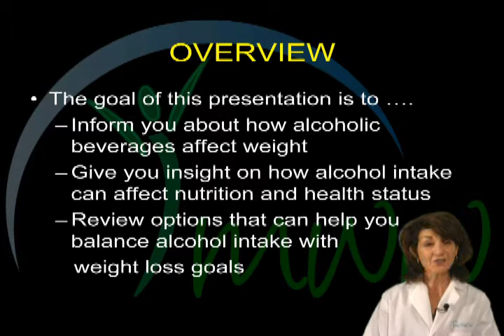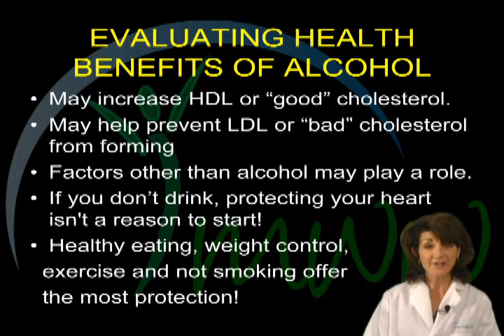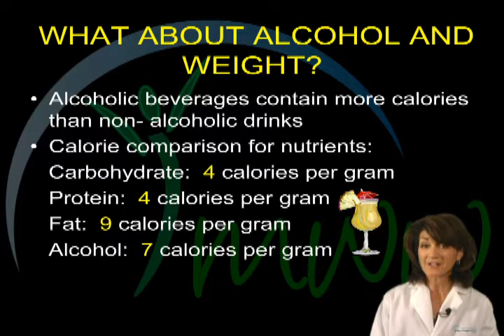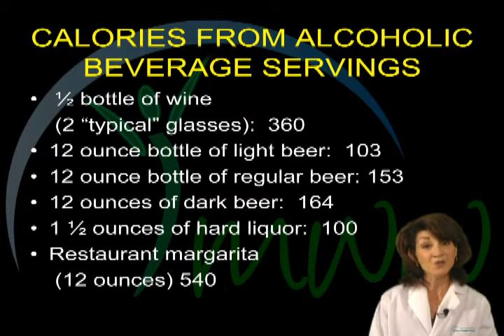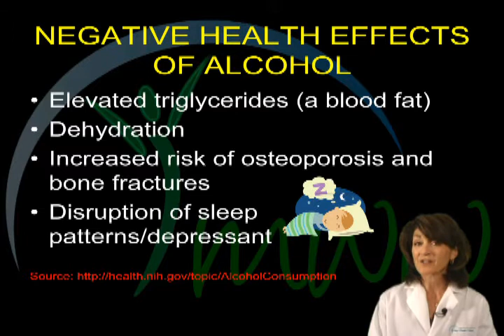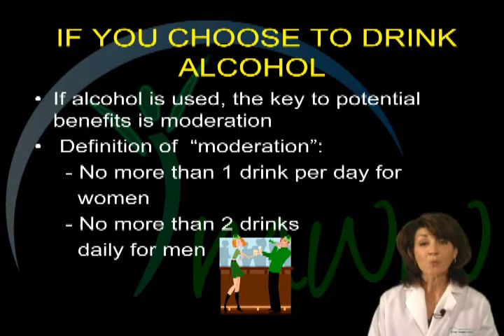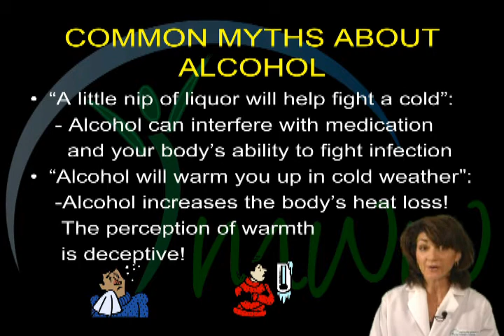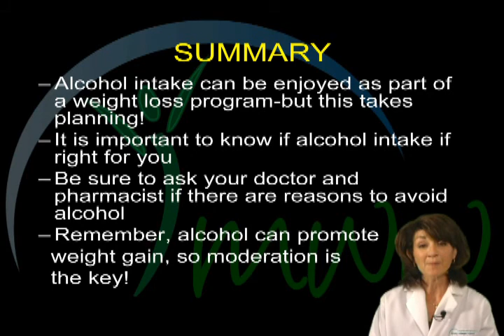Jan PPT 2009 Alcohol